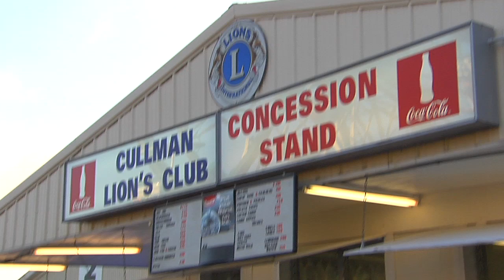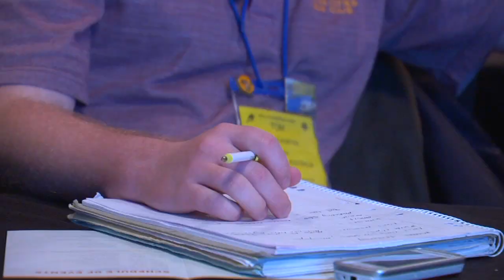Leading for Life -- Lions Clubs Video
This inspiring video looks at the leadership, experience and opportunities available to young people through Leo clubs. Alpha and Omega Leo clubs provide youth volunteer opportunities, and are also a place to grow and have fun.  "Leading for Life" illustrates the Leo spirit of serving others and the important partnership with Lions, leading to a path of lifelong service.